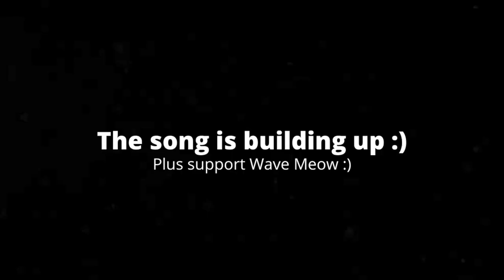[1:05] "Doofy The Dragon Is Back!!!" Reacting To SML Movie: Jeffy Ball Z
This is my Reaction to SML Movie: Jeffy Ball Z. Honestly it was great. I love the plot, and how it's a parody of Dragon Ball Z. The character interactions/fight scenes are great. The characters are all fun and contribute the video in such a fun way. The jokes were mostly funny. I honestly question why SML doesn't make more videos like this. Overall I'd give it an 8/10 a really good video